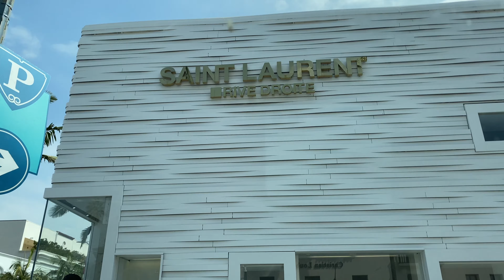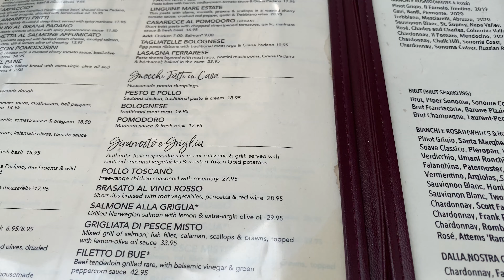Rodeo Drive October 2021 | BEVERLY HILLS 2021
Enjoying Rodeo Dr in BEVERLY HILLS 2021...Bungisngis day sa rodeo drive. Happy to help my friend carry her shopping bag.